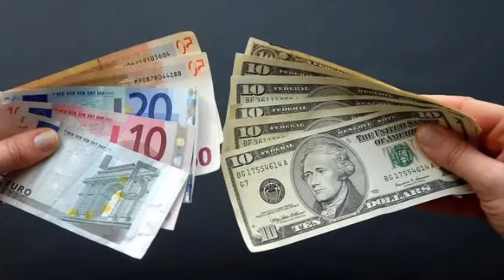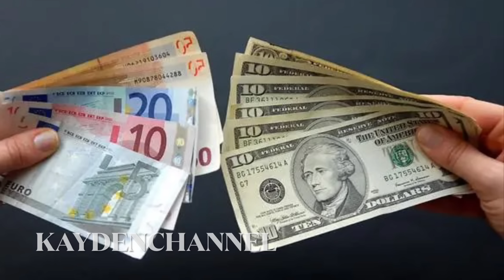Bị Costco Từ Chối Hoàn Tiền Cho Ghế Sofa 15 Tuổi, 1 Người Làm Chuyện Khiến Bà Con Phẫn Nộ